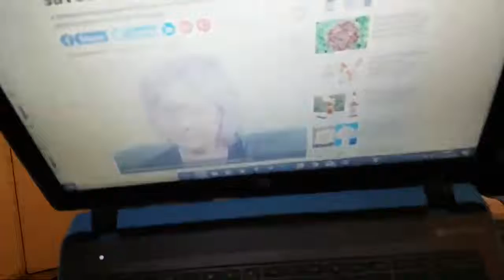A Time Of Trouble Is Approaching The Earth